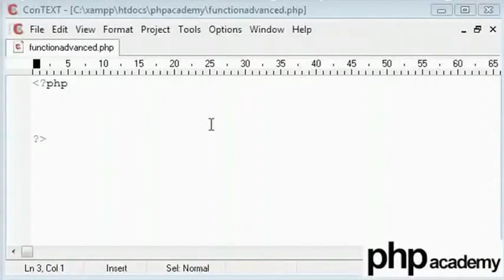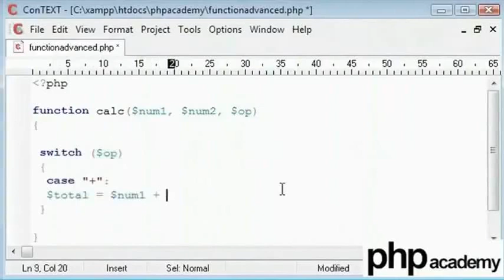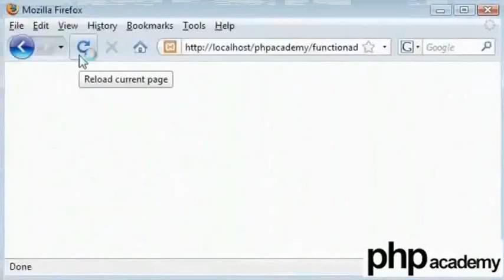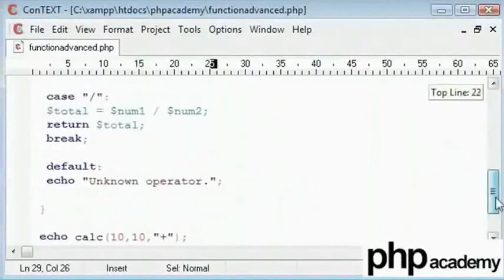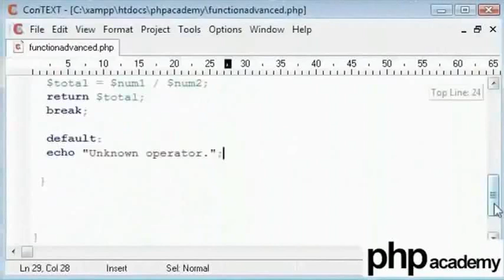Functions Advanced - Telugu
Functions (Advanced)
We can also pass parameters to functions during both the declaration and calling time.
function functionName($param1,$param2); //during function call.